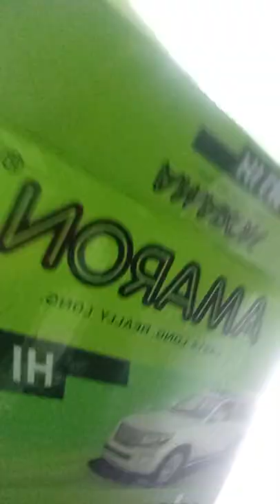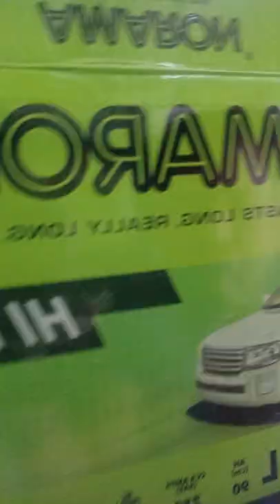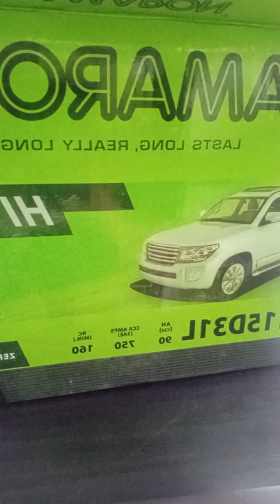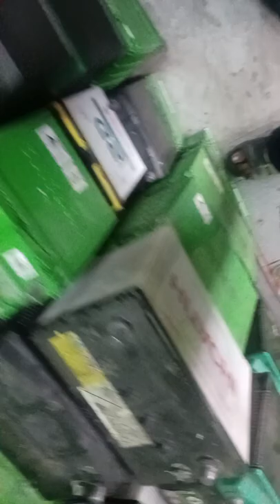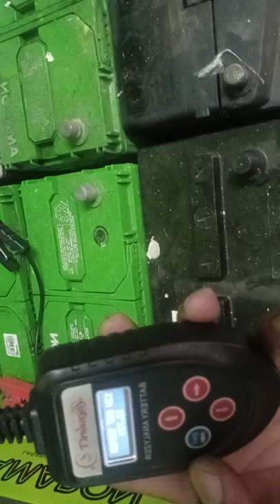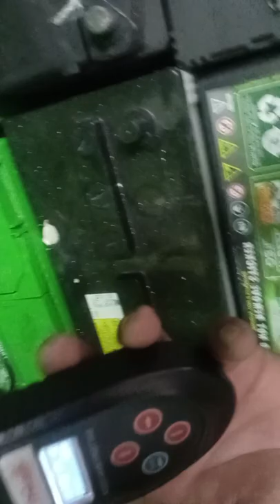how to test cca of a car battery in digital tester